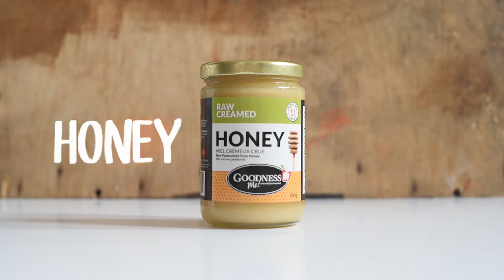NEW Goodness Me! Brand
Introducing our own private label. We are now offering our own line of healthy living products that adhere to our Goodness Me! standards, but are offered at every day low prices! Get Goodness For Less